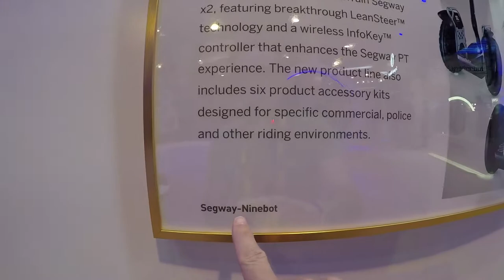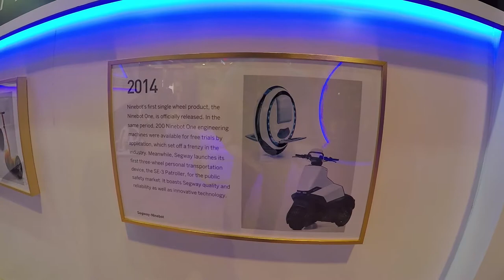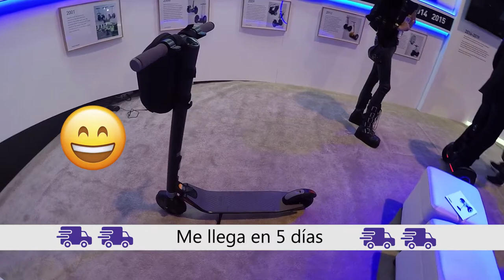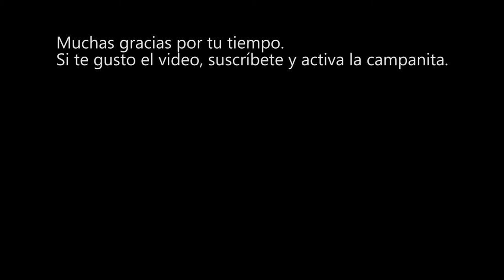Esto paso en el stand de Segway en el CES 2019 | JuanDeAvilaMx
Ya sea para Trabajar o para Uso Recreativo, Segway es la mejor opción en sistemas personales de trasporte. Piensa que contribuyes a un mundo mejor cuando usas vehículos eléctricos